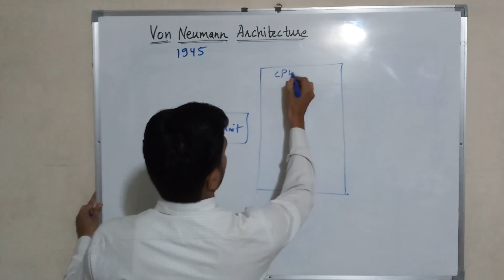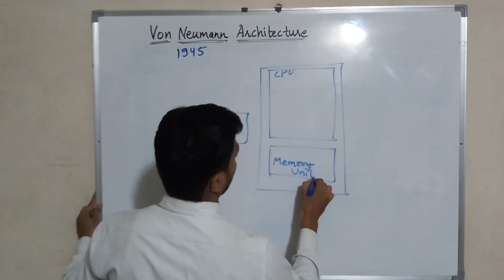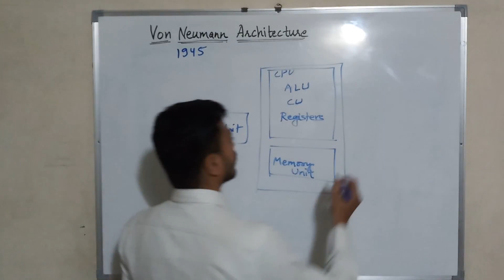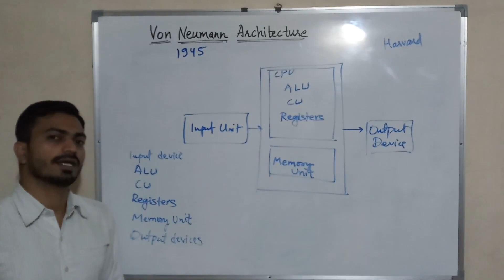Von Neumann Architecture | Basic Computer Engineering | Lect 1.2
Basic Computer Engineering